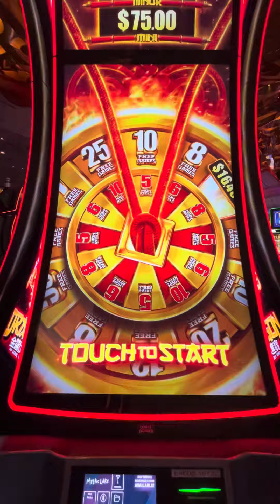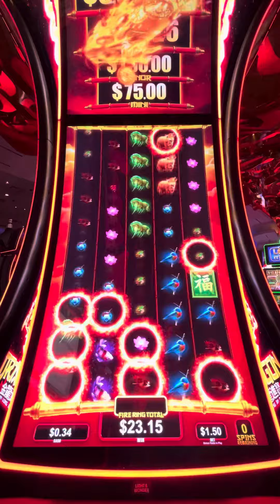Dragon BONUS on 5 cent denom